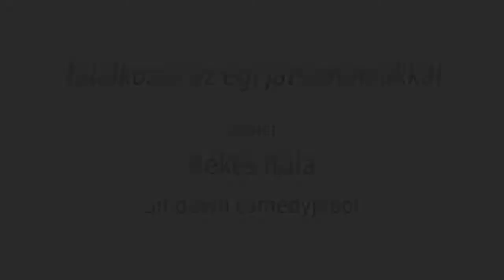Békés Itala Sit down comedyje (2. részlet) -- Találkozás az égi játszótársakkal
A felvétel az MKB Professzori Klub és a Kiválóságok Klubja országos rendezvényén készült 2014. május 31-én.